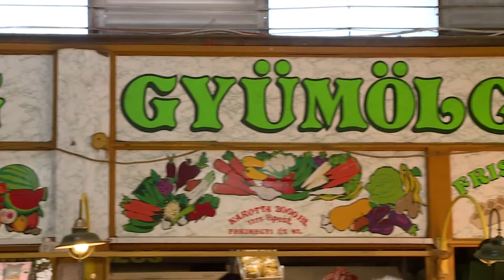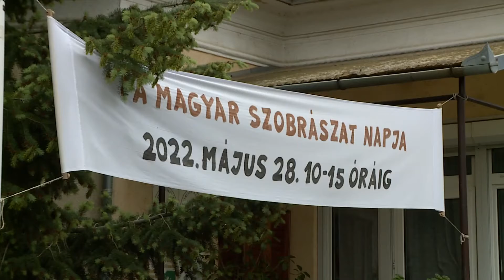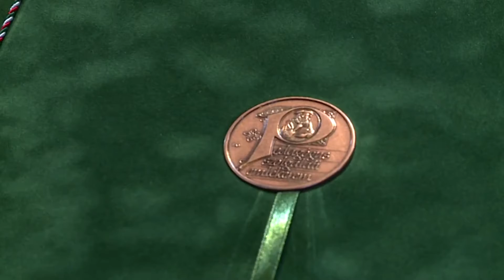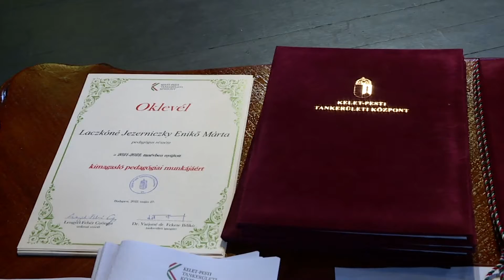Rákosmenti Krónika (2022.06.01.) - TELJES ADÁS